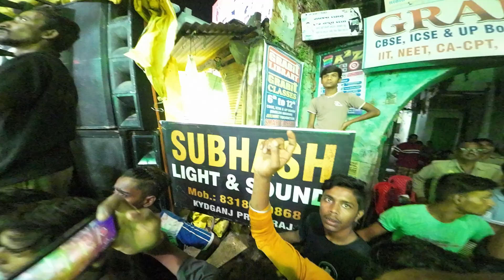Dj Satyam vs Dj Subhash Sound competition kydganj ka dadhikando mela 2024